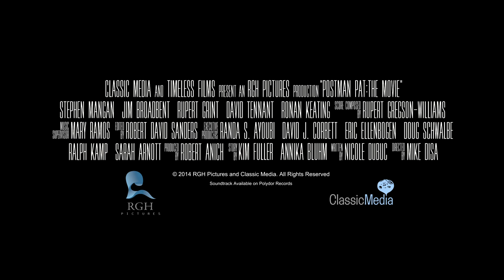Postman Pat; The Movie trailer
Stephen Mangan voices the popular children's character Postman Pat in a new 3D big-screen outing. Pat auditions for a X-Factor-style singing competition but finds that in his absence the post does not run smoothly. It co-stars David Tennant, Rupert Grint and Jim Broadbent

In Cinemas May 23rd, 2014